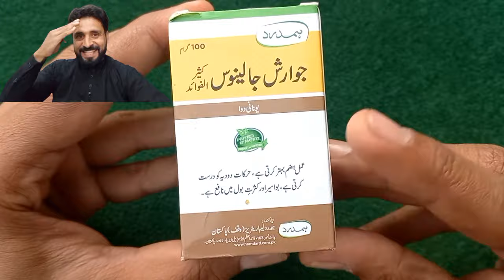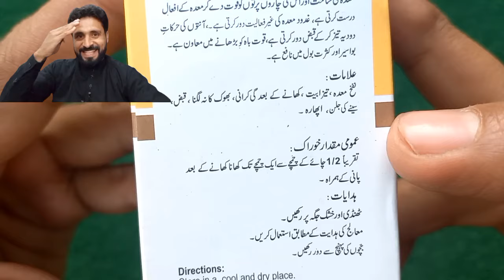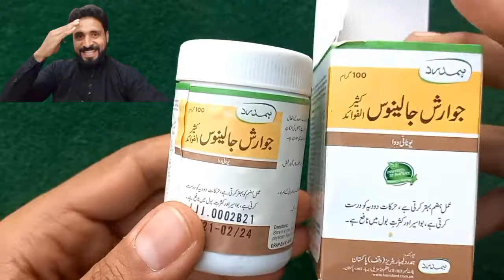Hamdard Jawarish Jalinoos Benefits Price and Dosage by Hakeem Muhammad Naeem|Constipation treatment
Hamdard Jawarish Jalinoos Benefits Price and Dosage by Hakeem Muhammad Naeem | جوارش جالینوس

Constipation treatment

This video is about Hamdard Product Jawarish Jalinoos